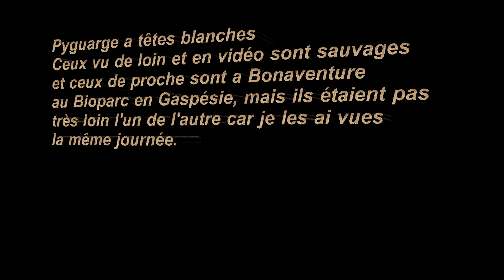Pygargue a tête blanche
C'est seulement la 2e fois dans ma vie que je vois des aigles a têtes blanches et là j'en ai vu 4 dans cette même journée bénite, cependant seulement 2 était sauvages, ce sont les photos vu de plus loin parfois un peu floues car j'étais au bout de mon zoom, et les 3 vidéos, les 2 autres aigles était dans une volière au Bioparc de Bonaventure en Gaspésie. C'est peut-être pas mes plus belles photos a cause de la distance mais c'est mon meilleur souvenir du voyage car c'était très exaltant de les photographiés.